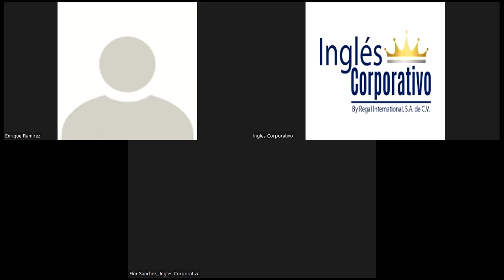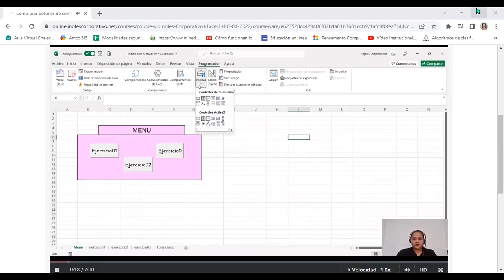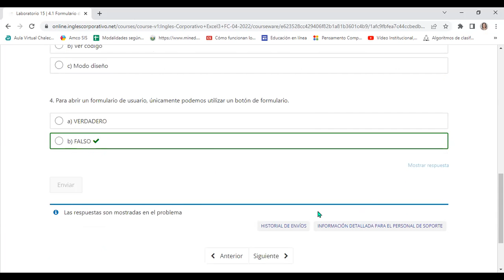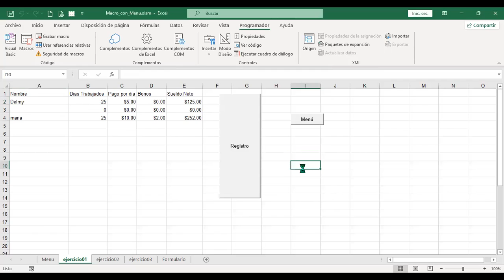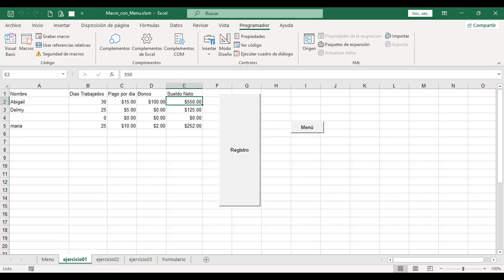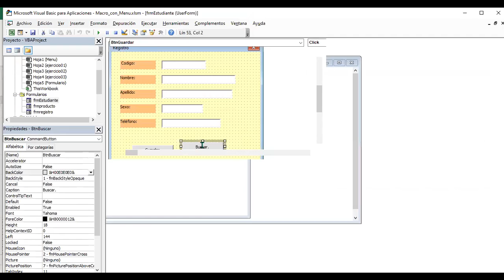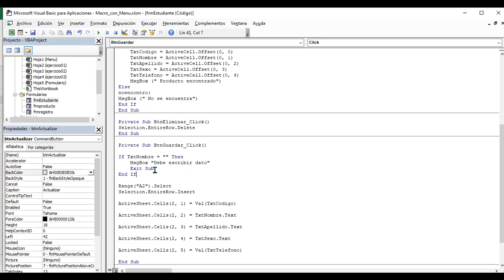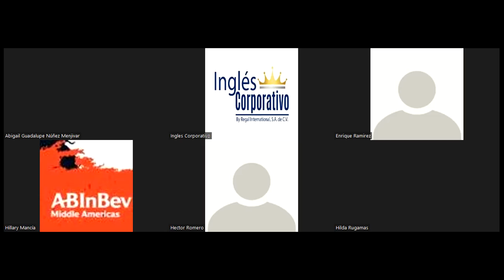Inglés Corporativo - Class #15 - Excel Avanzado- Controles de Formularios VBA